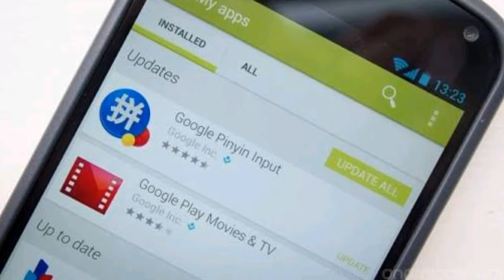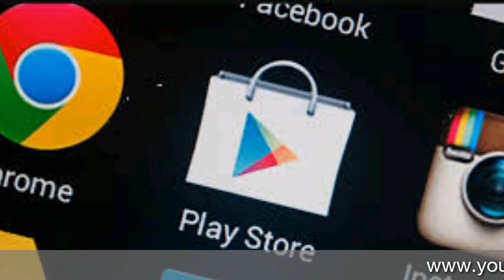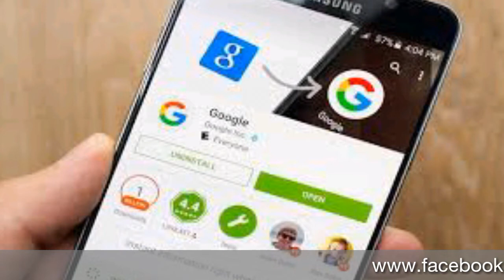Play Store থেকে App Install না করেই ব্যাবহার করতে পারবেন | Play Store Update News Bangla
play store theke app install na korei byabhar korte parben ba use korte parben..Play Store থেকে App Install না করেই ব্যাবহার করতে পারবেন | Play Store Update News Bangla

@@এই app দিয়ে সবাইকে ভয় দেখিয়ে তার reaction auto record করে নিন scary prank app for Android in Bengali

@@এবার হার্ট হবে সব থেকে শক্তিশালী password | man heart will be strong password in future in bengali

                           ●▬▬▬▬▬๑۩۩๑▬▬▬▬▬▬●
                             ONLINE GURU
                           ●▬▬▬▬▬๑۩۩๑▬▬▬▬▬▬●

                       …. সমস্ত update আপনার নিজের ভাষায় ….

আমাদের সাথে থাকুন আরও trics and tips পেতে...

আমদের ONLINE GURU channel এর আরও video পেতে এবং আরও tricks and tip পেতে এই link এ click করুন

ONLINE GURU facebook page এ আমাদের সঙ্গে contact করতে এই link এ click করুন -

(ধন্যবাদ) ...।